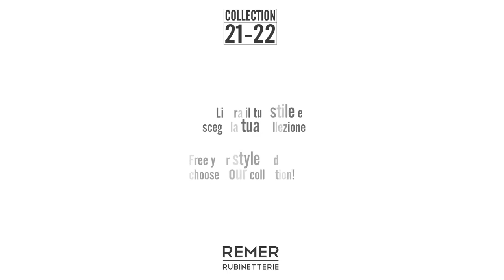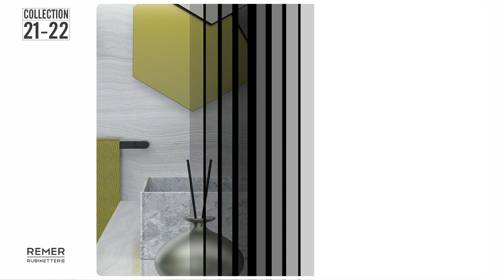ОБЗОР КОЛЛЕКЦИЙ 2022 СДЕЛАНО В ИТАЛИИ, СДЕЛАНО С ЛЮБОВЬЮ, СДЕЛАНО ДЛЯ ВАС